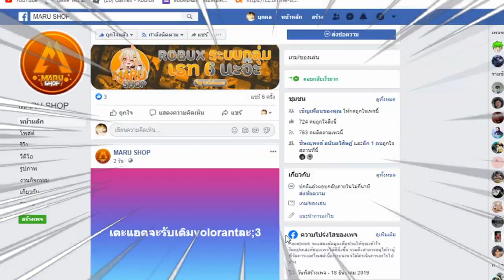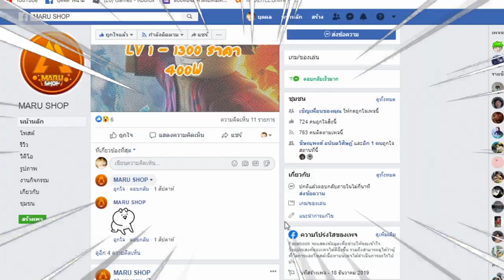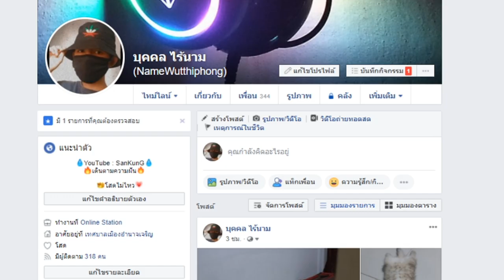โยรุ VS โดฟามิงโก้ ใครจะอยู่ใครจะไป!!